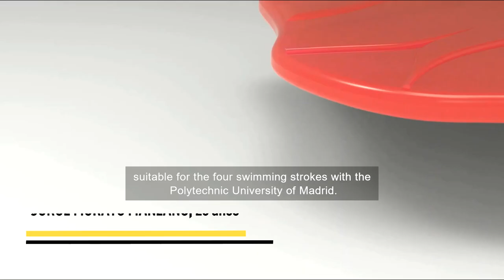Día mundial de la Propiedad Intelectual 2022. La Propiedad Intelectual e Industrial y los jóvenes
Innovar para un futuro mejor
Jorge Morato Manzano
Ministerio de Cultura y Deporte y Oficina Española de Patentes y Marcas